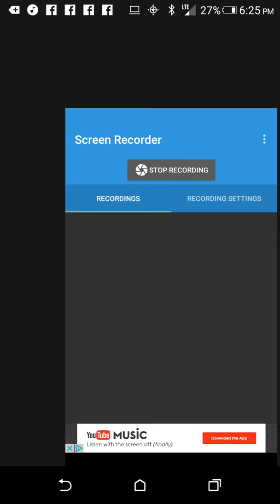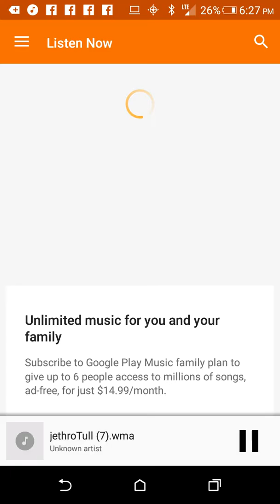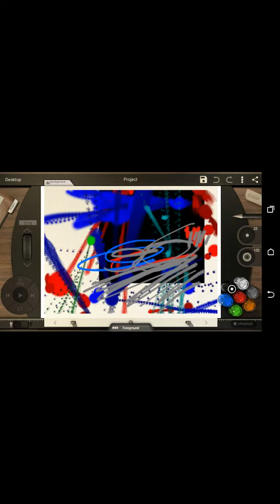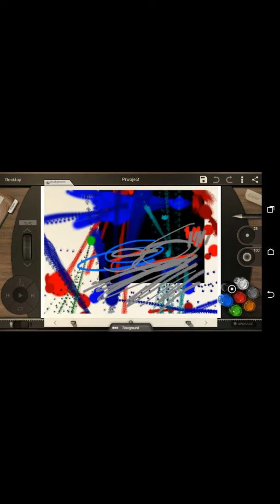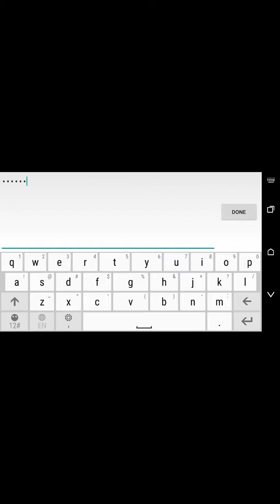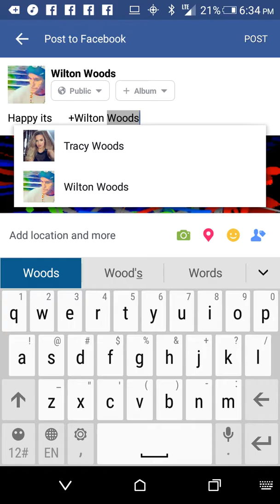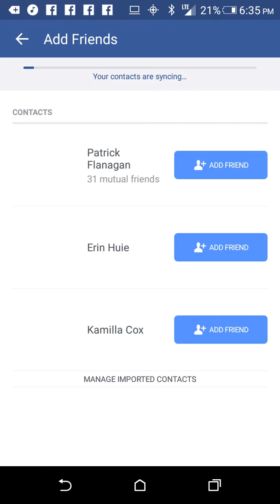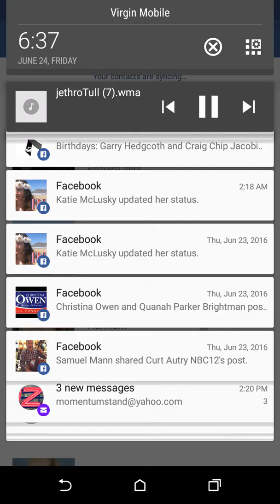Grits on cable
Screenshot of Android animation +Wilton Woods wiltonwoodsmultimedia.blogspot.com